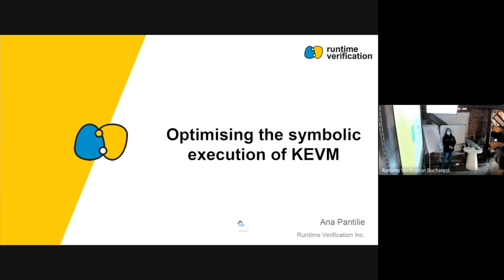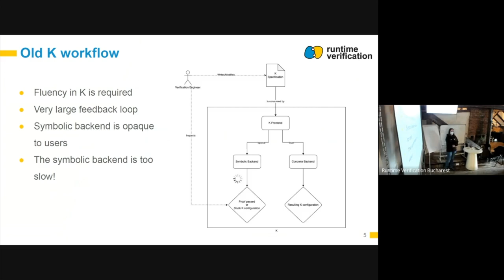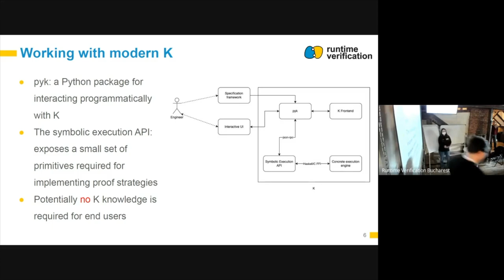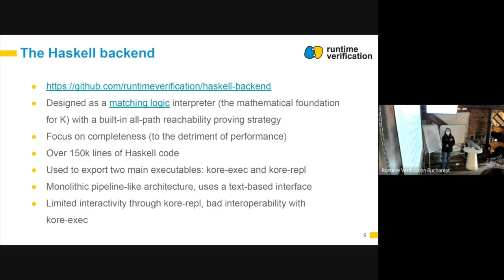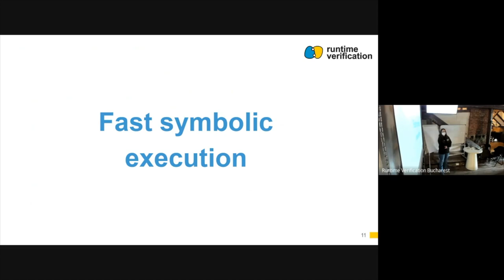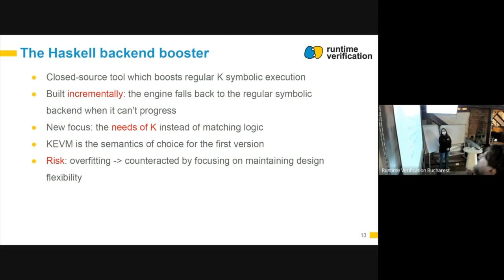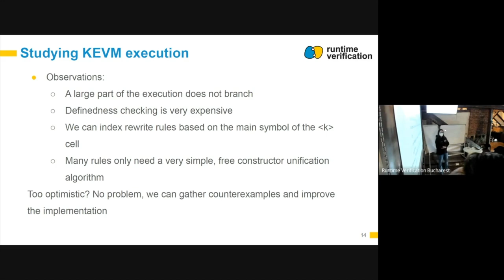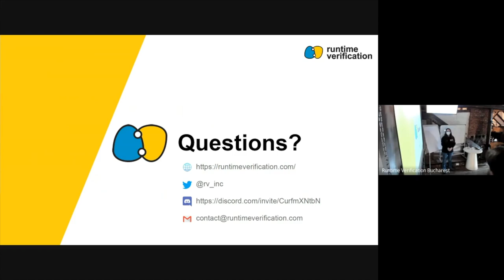Blockchain Workshop Bucharest March 2023 - Runtime Verification/ILDS - Ana Pantilie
RV/ILDS Blockchain Workshop
Ana Pantilie - RV: Optimizing the symbolic execution of KEVM